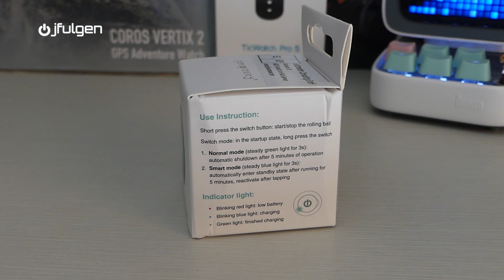⚾ Smart Cat Ball 😸 Michi Diversión 🎉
Reseña completa y opinión personal, sobre un excelente juguete para nuestro gato, bueno, bonito y barato.